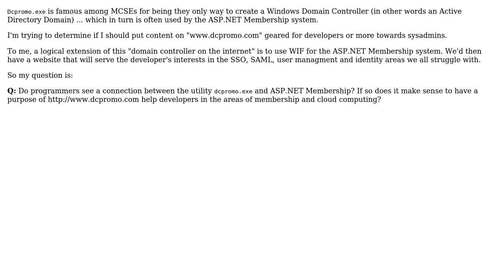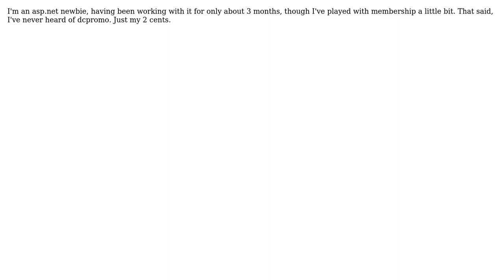Software Engineering: For ASP.NET Programmers: Does the executable 'dcpromo' have any significance?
With thanks & praise to God, and with thanks to the many people who have made this project possible! | Content (except music & images) licensed under CC BY-SA | Music | Images & others | With thanks to user Wil user Fishtoaster user Christopher Jon Mankowski and the Stack Exchange Network Trademarks are property of their respective owners. You are responsible for your own actions.